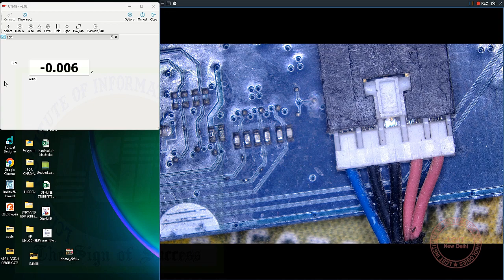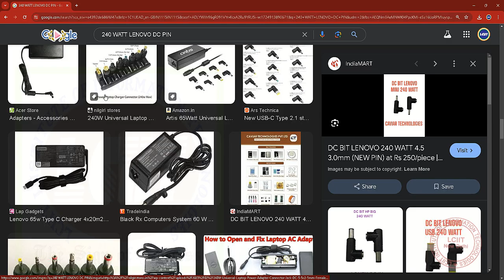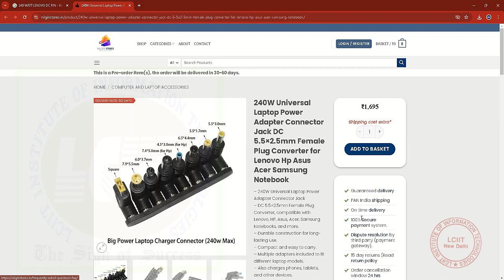Lenovo Laptop Adapter ID Signal Testing | Step by Step Guide | LCIIT Laptop Repair Training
Lenovo Laptop Adapter ID Signal Testing | LCIIT - Laptop Repair Training
We need to check the Lenovo Laptop Adapter ID Circuit under the following circumstances:
With RAM inserted, the board gets tripped. Without RAM, the board works properly and does not trip.
Even though the ACFET gate biasing is correct, the input voltage is not passing to the VIN_CLR output.
When the board is powered ON, there is no charging. But when the board is OFF, charging works normally.

👉 For a detailed explanation of the Adapter ID Circuit in Lenovo laptops, join LCIIT Laptop Repair Training in New Delhi. Learn Laptop Adapter ID Signal Testing, Charging Circuit Troubleshooting, and Advanced Chip Level Repair step by step.
Facing charging or adapter detection issues in Lenovo laptops? 🔌
In this video, we’ll cover Lenovo Laptop Adapter ID Signal Testing with a step-by-step method. This training is a part of LCIIT Laptop Repair Course.

✅ What you’ll learn:
What is Adapter ID Signal in Lenovo laptops
How to test ID Signal step by step
Common issues with Lenovo adapter detection
Professional tips for Laptop Repair Technicians
This guide is useful for technicians, engineers, and students learning Laptop Repair & Chip Level Training.
🔔 Stay updated with LCIIT professional laptop repairing guides.

Lenovo Laptop Adapter ID Circuit
Lenovo charging issue fix
Lenovo laptop board tripping with RAM
Lenovo ACFET gate biasing problem
Lenovo adapter charging issue ON/OFF
Laptop repair training in Delhi
LCIIT Laptop Repair Course
CHip level laptop repair Lenovo